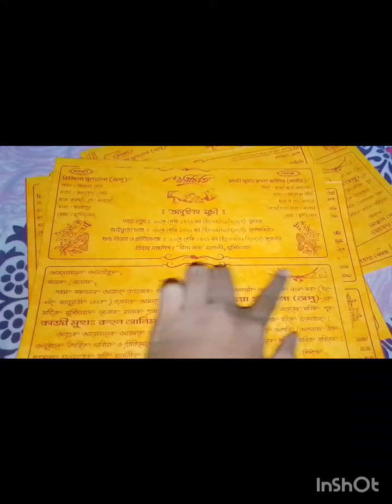আবার নিয়ে চলে এসেছি দারুন এক ভিডিও আপনাদের কাছে আশা করি আপনাদের ভালো লাগবে। এড়িয়ে যাবেন না চলুন